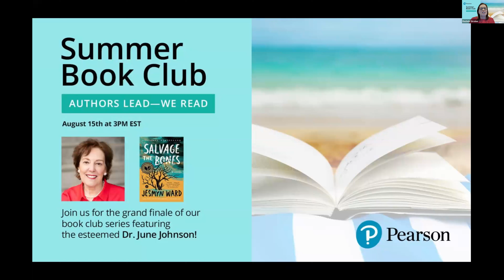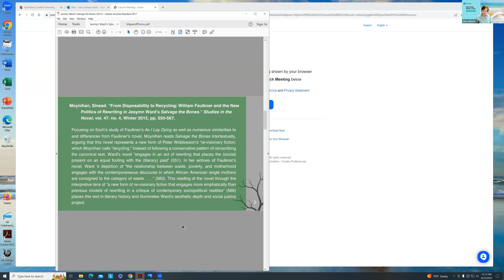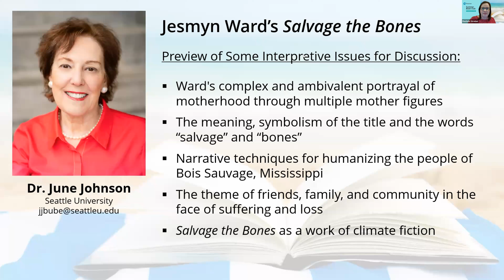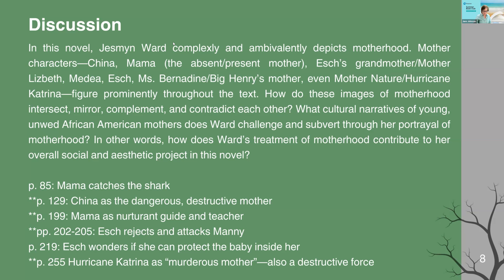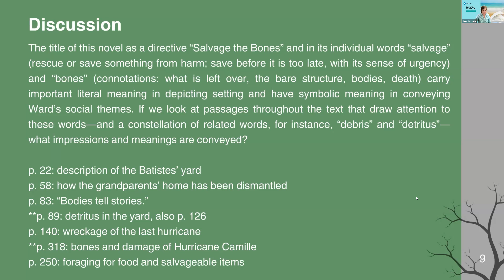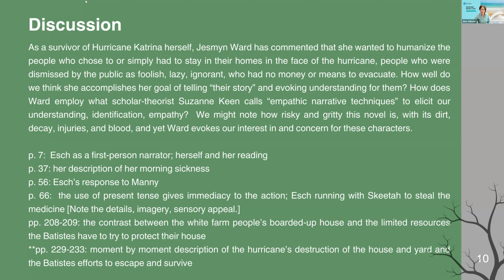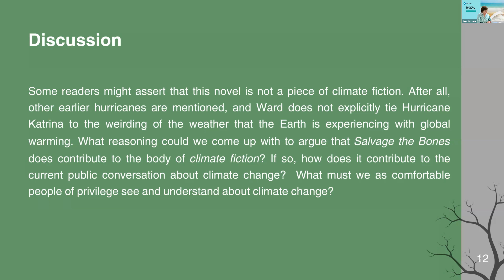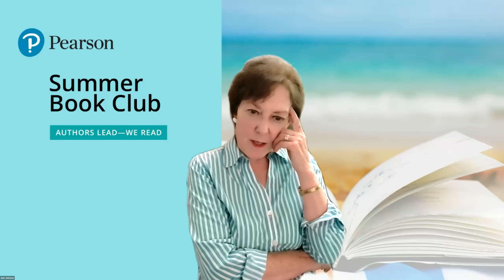Pearson Summer Book Club: Jesmyn Ward’s novel Salvage the Bones 2011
Each summer we’ve put a spotlight on three books to read ahead of the upcoming fall semester, selected by esteemed authors and professors across the country. Each book will also be paired with a webinar hosted by the selecting team to discuss key takeaways and inspire fresh perspectives.

Watch a recording of author Dr. June Johnson for a discussion of Jesmyn Ward’s Salvage the Bones.